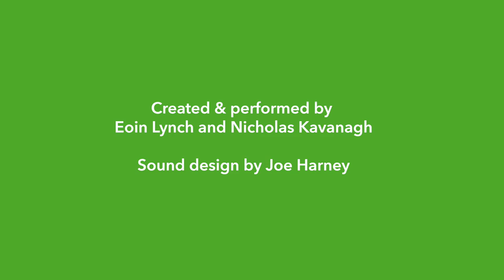Curious State presents A Handy History to Ireland